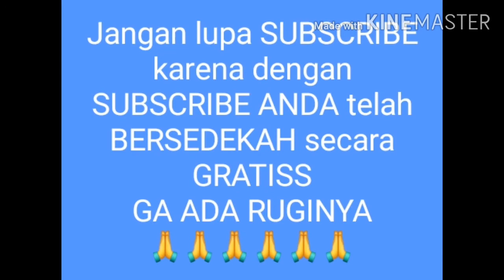MEKKAH KEMBALI HUJAN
MEKKAH HUJAN LAGI,dimana hal ini terjadi di sore hari.biasanya hujan dikota Mekkah terjadi menjelang masa pergantian musim,dari musim panas ke musim dingin.
Namun hujan kali ini sangat bersahabat,dimana biasanya hujan dikota Mekkah disertai angin kencang dan petir yang menggelegar.
Demikian sedikit ulasan ini,semoga bisa bermanfaat dan bisa menambah wawasan buat saudaraku semua dimanapun anda berada.
Saya Doakan semoga Saudaraku semua diberi kesehatan,keselamatan dan rizki yang berlimpah.Amin Ya Robbal Alamin.
Silahkan like jika suka dengan video ini.
Komen jika ada pertanyaan seputar kota Mekkah.
ALLOHUMMA SOLLIALLA MUHAMMAD...
SOLLUALLA NABIII.